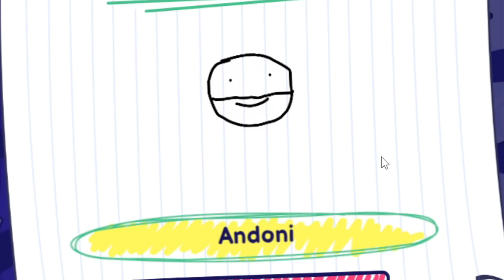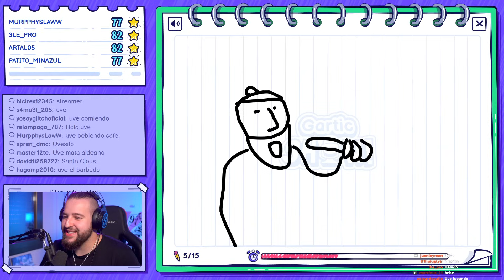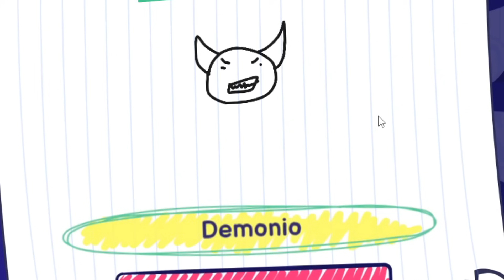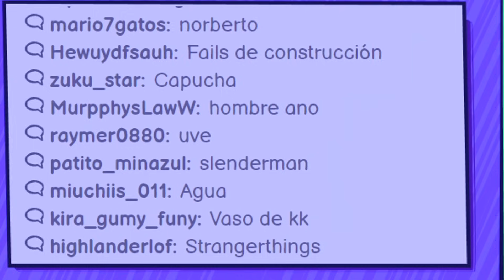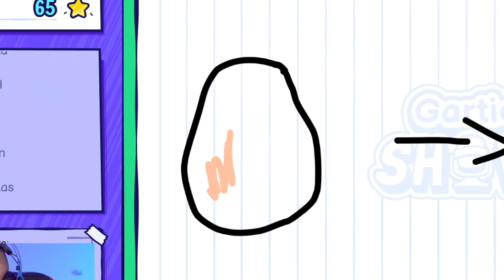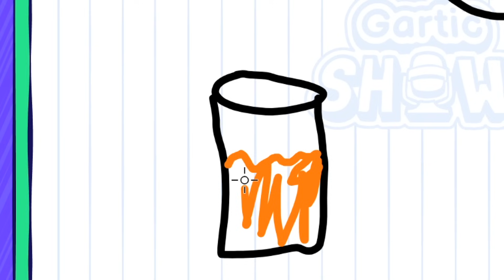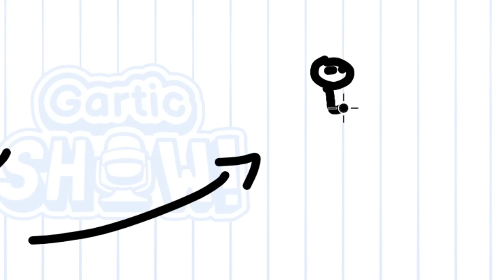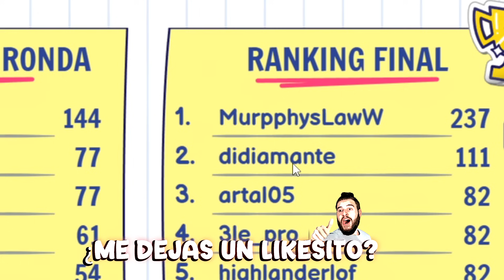Dibujando En Directo Con Subs | GARTIC PHONE 🔴